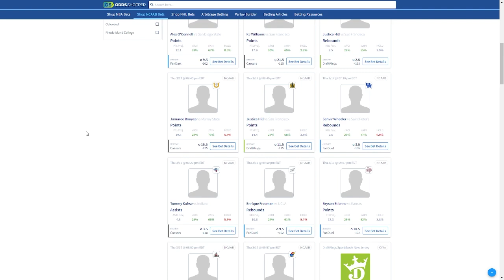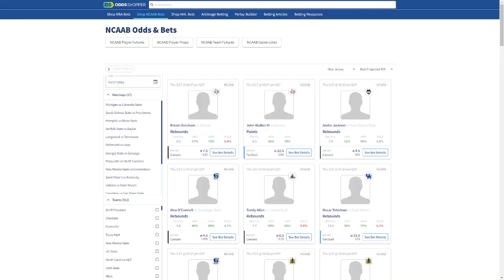FREE NCAA Basketball Picks & Predictions Tonight 3/17/22 | 2022 March Madness & NCAA Tournament Bets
The BEST COLLEGE BASKETBALL PICKS TODAY in 5 minutes! Awesemo's expert FREE 2022 NCAA Tournament basketball picks and predictions today. Nick Lepri gives his top college basketball odds, NCAAB betting tips and CBB parlays for March Madness Thursday night 3/17/22.

FREE NCAA Tournament Bracket Pick ‘Em. Awesemo Subscription Prizes up to a YEAR! Must be an Awesemo YouTube Member to enter.

Sign up for our March Madness package here for CBB DFS Projections & More!

SHOW INDEX
0:00 Video Start
0:45 Justice Hill (Murray State vs San Francisco) - o11.5 points
1:46 Stanley Umude (Arkansas vs Vermont) - o4.5 rebounds
3:32 Ochai Agbaji (Kansas vs Texas Southern) - o19.5 points

WagerTalk TV: Sports Picks and Betting Tips, Tony's Picks, High Stakes Sports Picks, Doc's Sports Picks, Tips and Predictions, Hot Tip Bets, Free Picks PickDawgz, Cash Out Sports Picks, Doc's Sports Picks, Tips and Predictions, OddsChecker, SportsLine, PicksWise, Picks Wise, Picks with the Professor, Basketball Picks and Predictions, Professor MJ, FREE SPORTS PICKS Sports Chat Place, CBS Sports, Gambling, Basketball World, Victors Valiant, March Madness, Eye on College Basketball, Basketball Podcast, College Basketball Podcast, Sports Gambling Podcast, Highlight Nation, Picks & Parlays, JakeFromOhio, OddsJam Inc., Odds Shark, Matthew Oliver Studios, OddsJam Inc., March Madness, NCAA Tournament, March Madness 2022, 2022 March Madness,